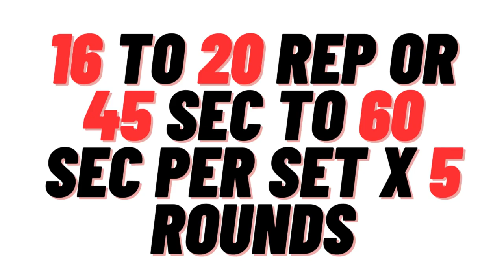Do This 5 Minute Workout to Change Your Life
Replace Pills ➜ (Do This Workout or Never Leave VIGRA)
These Pelvic floor strength exercises are very important,
Do this workout for replace Pills or any other pills, If you do the correct way you will get instant results your dragon and balls feel the power of workout.
Do Regularly Exercise and Avoid Pills.

0:00 Intro
0:22 Exercise 1 of 5
1:26 Exercise 2 of 5
2:11 Exercise 3 of 5
3:05 Exercise 4 of 5
3:59 Exercise 5L of 5
4:53 Exercise 5R of 5
5:47 Workout Rewind
6:08 Outro